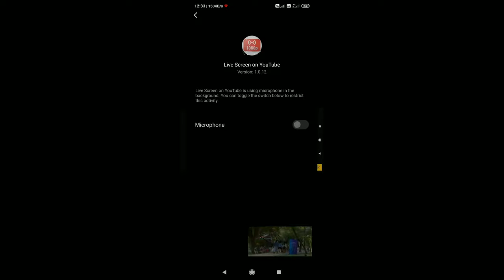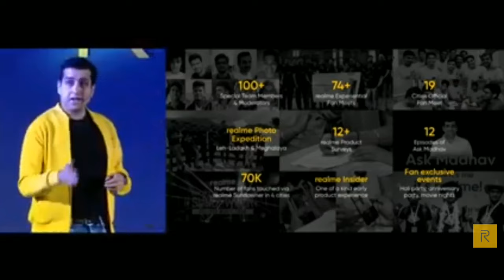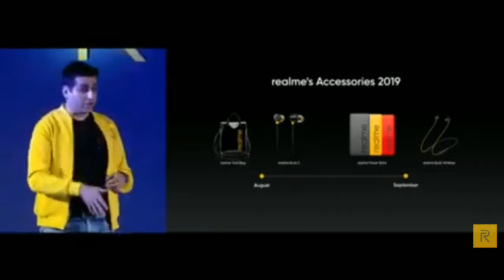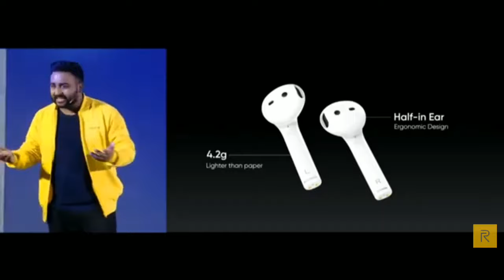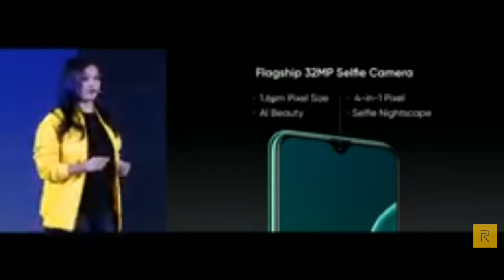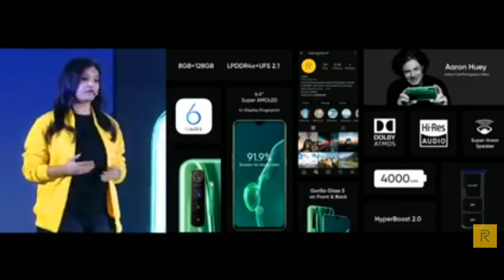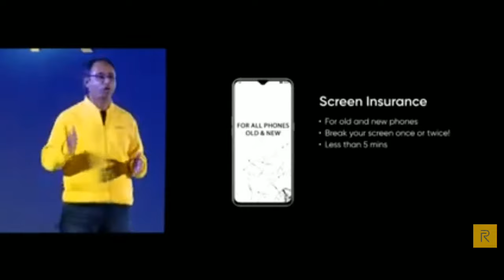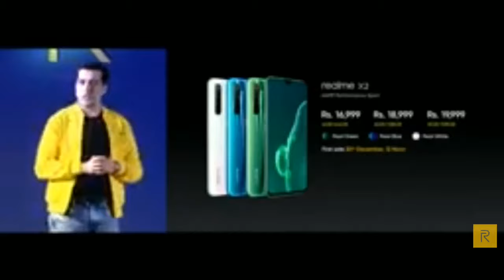# Realme :-Realme x2 launch event Live